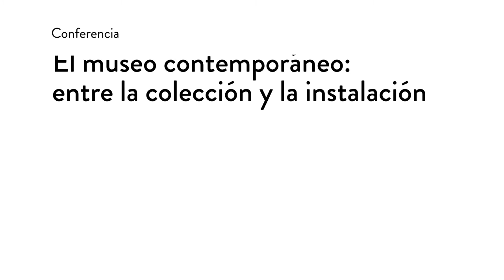Boris Groys, “el filósofo del arte”, en Bogotá / primera parte inglés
En el panorama del pensamiento contemporáneo, el filósofo Boris Groys es considerado una de las figuras más influyentes, si no la más. Como crítico de arte y teórico de los medios es dueño de una trayectoria profesional que le ha permitido publicar más de trece libros y ser catedrático en universidades de distintos países, como la Universidad de Leningrado, a principios de los años 80, bajo el régimen soviético, o la Universidad de Nueva York en la actualidad. El trabajo intelectual de Groys se orienta al arte contemporáneo, cuestionando el papel del sujeto posmoderno y el presente de los museos en un mundo donde "la totalidad del espacio social se ha transformado en espacio de exhibición".
Si desea conocer más sobre Boris Groys  siga este enlace

Para conocer la programación cultural del Banco de la República  y actividades similares a esta visite